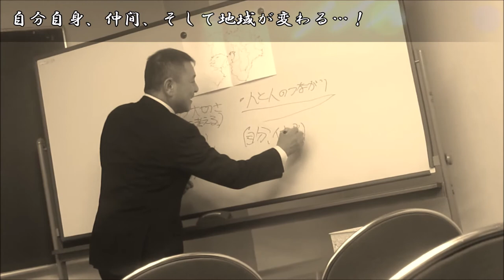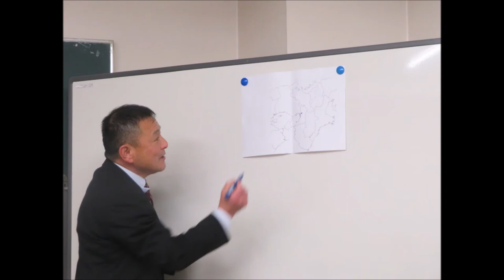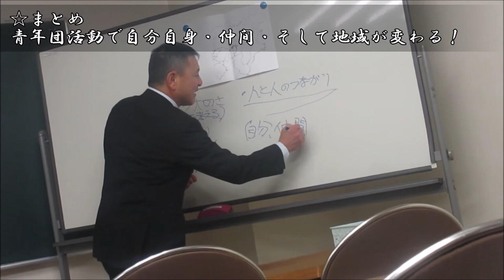阪神淡路大震災と青年団～当時の大阪府団長による講演～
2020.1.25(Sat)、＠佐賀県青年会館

佐賀県青年問題研究集会。
元日本青年団協議会副会長(大阪府泉南市ご出身)の谷村彰紀先輩をお招きし、阪神淡路大震災と青年団活動について、ご自身の体験をもとにご講演をいただきました。
阪神淡路大震災から25年の節目、そして災害が常に発生している昨今、改めて災害と地域や青年団の役割を考えましょう。